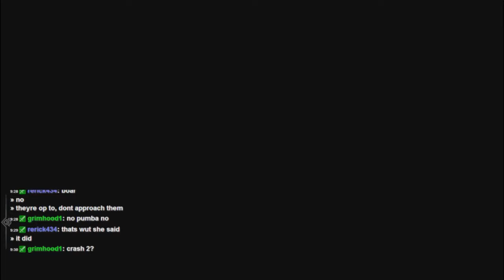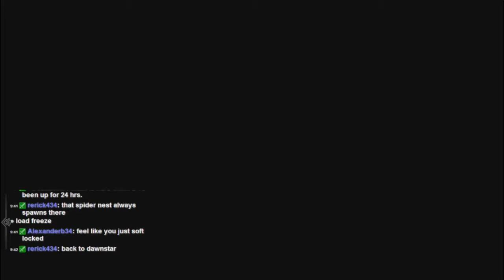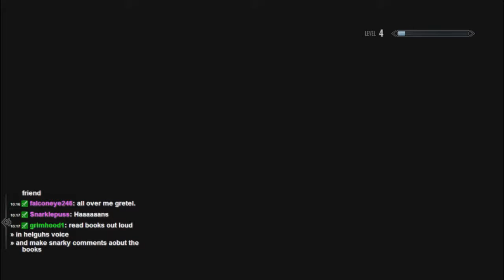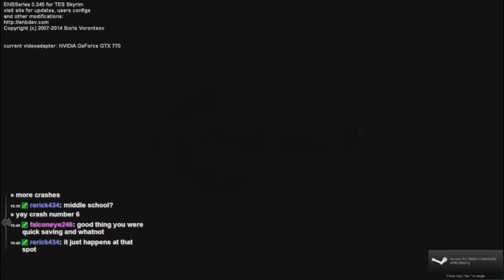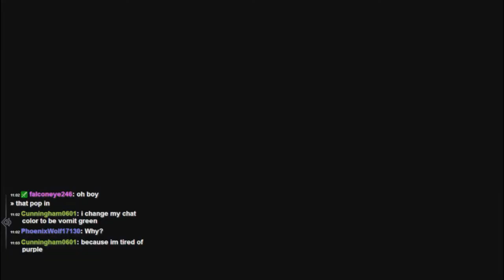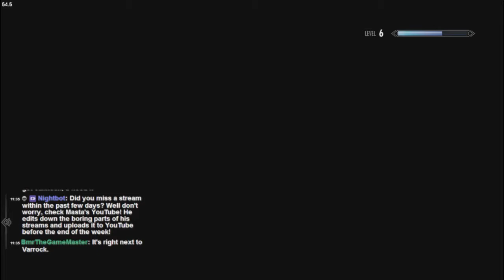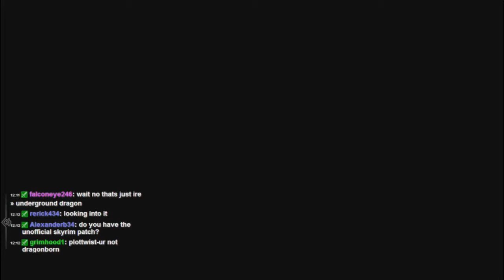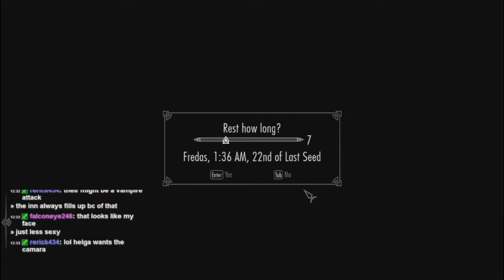The Adventures of Helguh - Day 1 - The Bae is Reborn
Behold! The first day of The Adventures of Helguh!

I put a lot of time into this and even more time in what is coming next, I really hope you all enjoy this, because I know I sure do!